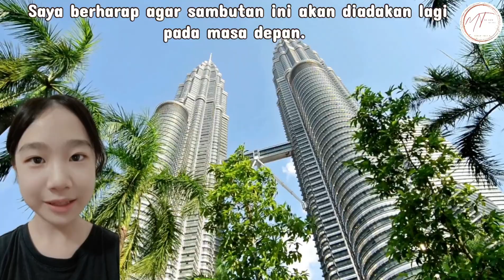Sambutan Hari Kemerdekaan 🇲🇾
Glennard (Tahun 6)
Luis Lim (Tahun 6)
Chihiro (Tahun 6)
Isabelle Lim (Tahun 6)
Lennox See (Tahun6)
Yvette Tan (Tahun 6)